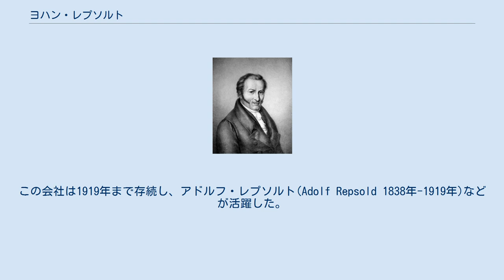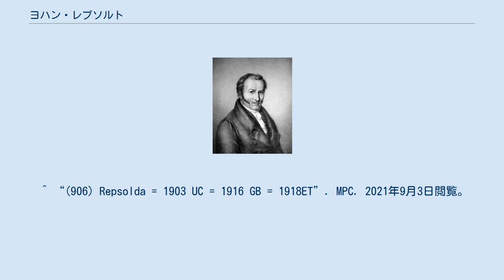ヨハン・レプソルト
Johann Georg Repsold ヨハン・ゲオルク・レプソルト（Johann Georg Repsold 、1770年9月19日 – 1830年1月14日）はドイツの天文家。
後にベルゲドルフ天文台になる私設の天文台を設立し、天体観測を行った。
 ブレーマーハーフェン近くのヴレーメンWremenに生まれた。
ハンブルクの消防隊員を務めるかたわら、趣味で科学機器の製作を行った。
1799年に小さな工房を設立し、天文機器や顕微鏡の製作を始めた。
この会社は1919年まで存続し、アドルフ・レプソルト(Adolf Repsold 1838年-1919年)などが活躍した。
1802年に私設の天文台を設立し、ハインリッヒ・シューマッハとともに、星表の作成ための天体観測をおこなった。
レプソルトの天文台は1811年にナポレオン戦争で破壊されるが、1825年に新しい天文台を設立し、自費で観測機械を購入し初代の所長となった。
 1830年に消防活動のなかで死亡するが、天文台の運営は自治体に引き継がれ、カルル・ルートヴィヒ・クリスティアン・リュムケル（Carl Ludwig Christian Rümker）が所長を継いだ。
この天文台が後のベルゲドルフ天文台の母体となった。
 月のクレーターと小惑星(906)レプソルダの名は、彼にちなんでいる。
 ^ “(906) Repsolda = 1903 UC = 1916 GB = 1918ET”. MPC. 2021年9月3日閲覧。